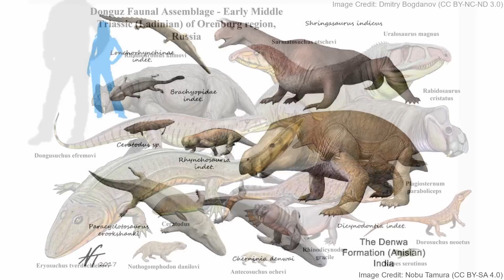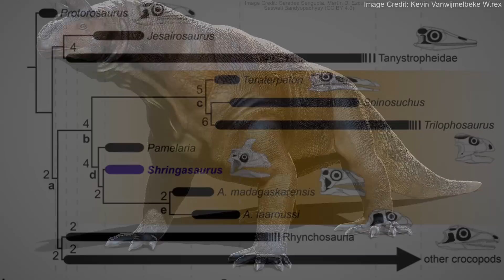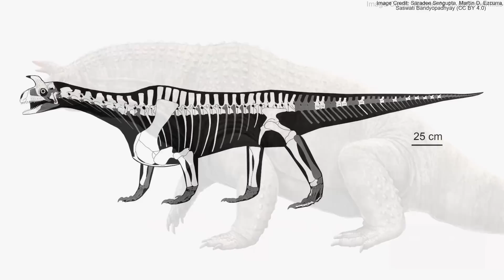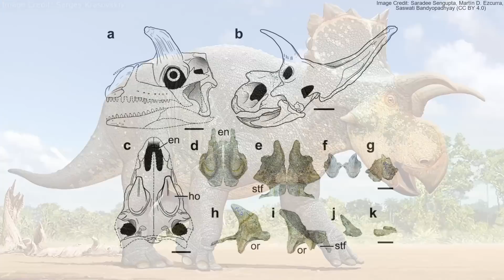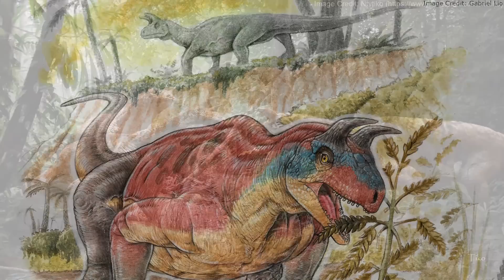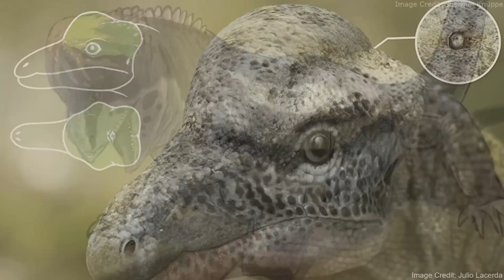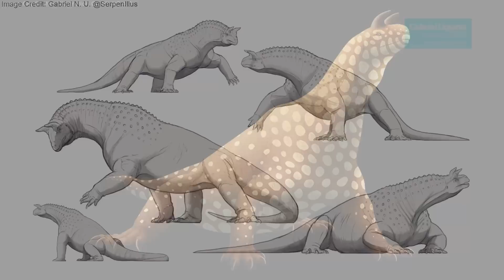Shringasaurus: The Horned, Long-Necked Triassic Reptile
Shringasaurus indicus was a large, herbivorous allokotosaur from Middle Triassic India. Found in only a single bonebed in India, it is famous for possessing two horns on top of its head long before the more famous ceratopsians like Triceratops evolved. Like them, it is thought they engaged in intraspecies combat over mates. However, it is thought to have had more in common with the sauropodomorph dinosaurs in regards to its eating habits, with both browsing from the tree branches.

Thank you to the themattalorian for narrating this video.

00:00 - Introduction
00:22 - Discovery
01:11 - Classification
02:13 - Diet and Ecology
03:26 - Horns and Social Life
06:21 - Extinction
07:44 - Conclusion